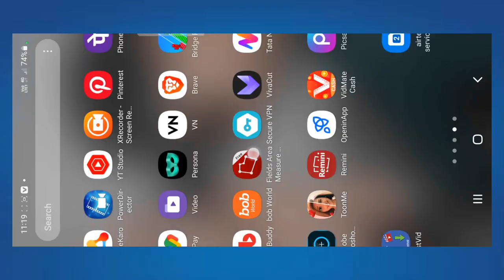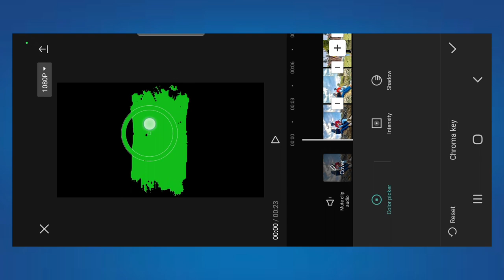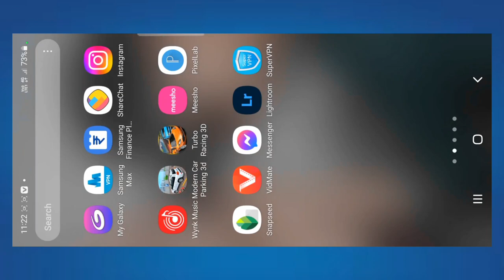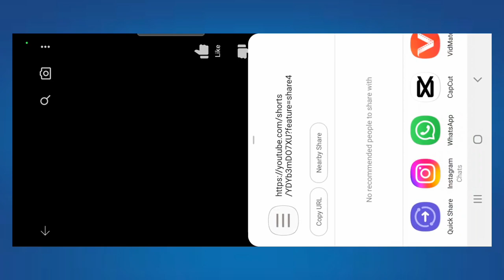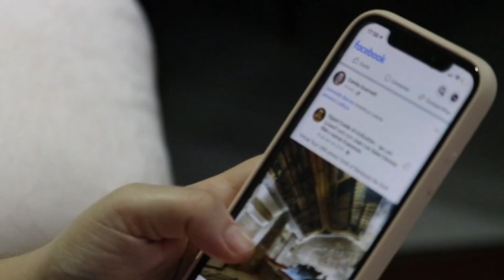New Trending Paint Brush Transition Effects Lyrics Reels Video Editing ~ Capcut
Hi friend I am aashish makoriya welcome to all Editor YouTube channel

• Paint Brush Transition Effects Reels Editing
• Paint Brush Transition Effects Status Reels Editing
• Brush Transition Effects Reels Editing
• Paint  Transition Effects Reels Tutorial
• Paint Transition Effects Status Reels Video Editing
• New Trending Reels Video Editing
• Black Paint Brush Transition Effects Reels Editing
•  Eraser Transition Effects Reels Editing
• Erase Effect Reel Tutorial
• Instagram New Trending Lyrics Reels Tutorial
• Instagram Trending paint Brush Transition With Lyrics Reels Tutorial
• Reels Tutorial
Reels Tutorial
• Edit Reels Like Gadchiroli _katta
• gadchiroli_katta Instagram Reels Editing
• Gadchiroli _katta New Viral Reels Video Editing
• Gadchiroli _katta Original Reels
• Gadchiroli _katta Viral Reels Video Tutorial
• Gadchiroli _katta jaisa Reels Video Kaise Banaye
• Capcut Tutorial
• Capcut Editing
• Capcut Reels Video Editing
• New Capcut Reels Video Editing

 Tags ;-